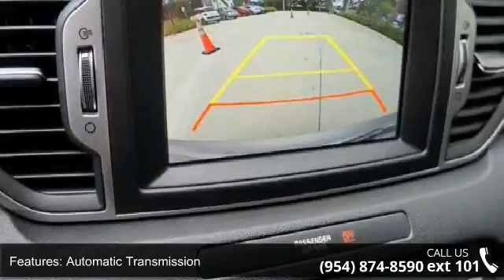2017 Kia Sportage EX - Gunther Kia of Fort Lauderdale - F...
Nobody Beats Gunther Kia, America's Largest Kia Dealer! We offer a lowest price guarantee and 3-Years FREE Maintenance with every new Kia! Every new Kia also comes with a 5-Year, 60,000-Mile Bumper-to-Bumper Warranty and a 10-Year, 100,000-MIle Powertrain Warranty. We make buying a new car as easy and hassle-free as possible. Not only do we offer our customers the best overall value but we are also proud to maintain an excellent reputation. We offer deals with as low as $0 Down and 0% financing. We are located just one-half mile North of I-595 on 441, just East of Florida's Turnpike and just West of I-95.Don't delay, call us today and schedule your test drive to find out why Nobody Beats Gunther Kia!